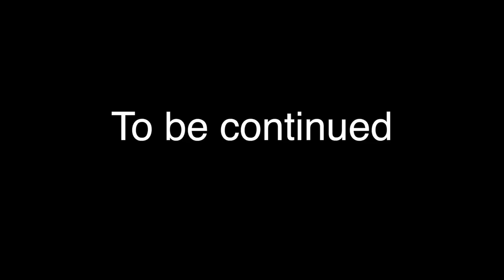Silver Star Stables - S01 E01 - First Day at the Barn | Schleich Horse Series